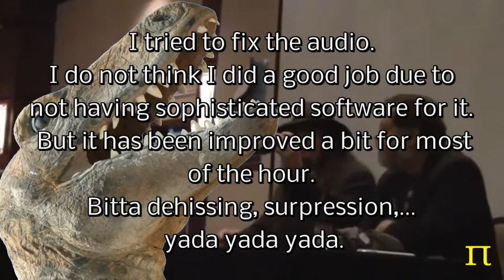Magic Sandwich Show LIVE, Austin, Texas Freethought Convention, sound a bit improved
But atleast in mine C0nc0rdance wears his dino costume. :D I tried to improve the sound a bit, amplifying speech, a low filter and such. It was not totally succesful due to I do not have sophisticated software for it to do that and the sound seems to come from various sounds. I was unable to remove the hollow sound. But it took me about 2 hours to recompile this video with my little bitta addons on it,... so I thought I'll just upload it anyway. Have fun.

Text of original C0nc0rdance upload:
WARNING: Audio is painfully bad to listen to. I've decided to simply post this and work on audio improvement later. Aron and I knew that we would have to improvise an audio recording solution once we got "on-site". Unfortunately, the uncompressed audio has been such a pain to move around and share out with some very nice folks who offered to help me with clean-up, that I'm going to wash my hands of it for now. Too many important projects at work to mess with this.

The License (as in all my videos) is set to CCA. That means you are welcome to download, re-process the video or audio, and repost on your own channel.

For the record, this was recorded by Aron's son, MiniRa using my cheap handheld camcorder. Good camera work by MiniRa, and thank you to him for holding the camera steadier than I could.

The audio was recorded in Audacity with my Blue Yeti USB microphone. Unfortunately, the format put us at separate tables and the distance to source required a high gain setting and hence a lot of reverb. YouTube adds its own defects in encoding as well.

The discussion was fun and I found it interesting. Aron is really in his element in front of a crowd, and got a few good rants going on.